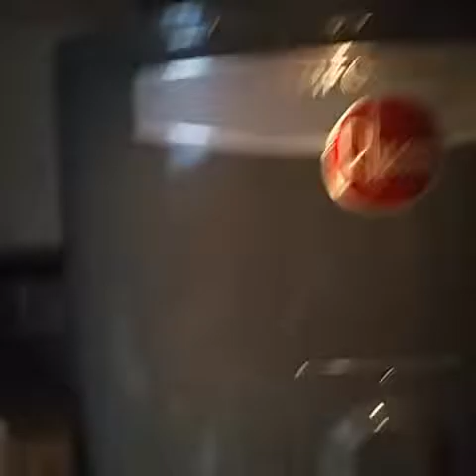How to Change the wax in a Nightlight Warmer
Scentsy nightlight warmer.

Turn the warmer off,l. Allow the wax to get hard, then turn it on for 2-3 minutes. Just enough for the bottom of the wax to melt. Use a paper towel to scoop the wax out. Clean remaining residue.